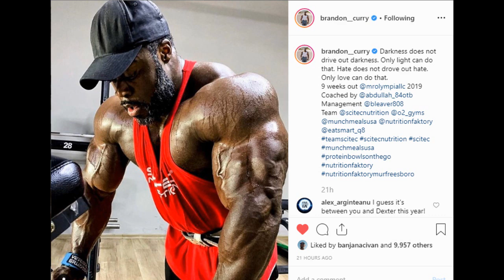Vancouver Update + Ronnie Coleman Training + Brandon Curry update + more